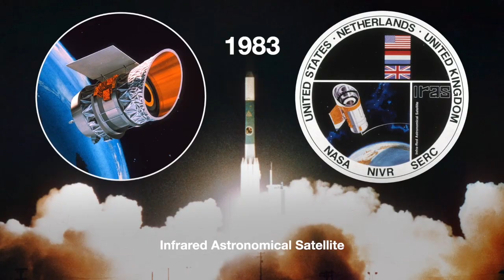ब्रह्मांड की अनोखी झलक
ये ऐसी पहली झलक / तस्वीर है, जिसमें इंसान ने इतनी दूरी तक और इतने समय पीछे तक का नजारा देखने में कामयाबी हासिल की है. माना जा रहा है कि टेलीस्कोप ने 13.8 अरब साल पहले हुए बिगबैंग के बाद निकली रोशनी के कुछ हिस्सों को तस्वीर में कैद किया है. 10 अरब डॉलर के जेम्स वेब स्पेस टेलीस्कोप से खींची गई इस तस्वीर को “डीप फील्ड” नाम दिया गया है. टेलीस्कोप को ये तस्वीर लेने में 12.5 घंटे का समय लगा. इससे ब्रह्मांड के ओर-छोर की जानकारी हासिल करने में जुटे इंसान को नया नजरिया मिला है.